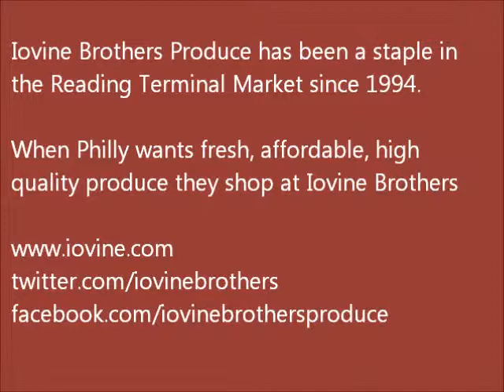Learn how to Pick and Prepare a Pummelo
Iovine Brothers teaches you how to pick and prepare a Pummelo